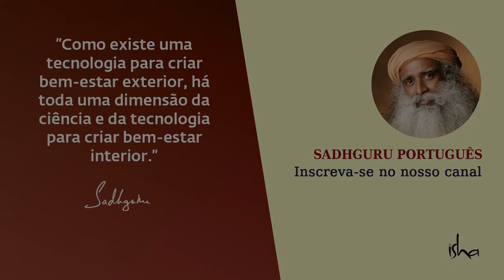Como Ir Além dos Prazeres do Corpo? | Sadhguru Português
Nag Ashwin pergunta a Sadhguru por que o uso de álcool e o vício estão aumentando entre os jovens de hoje.